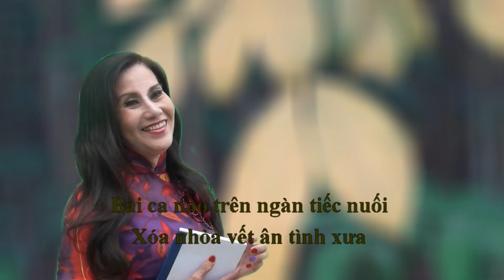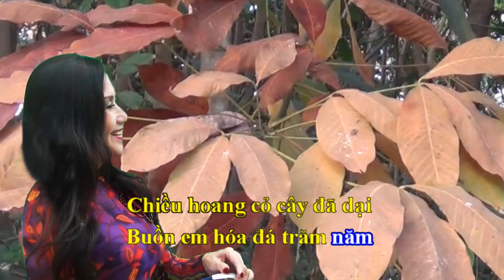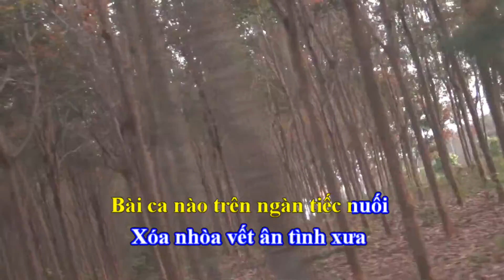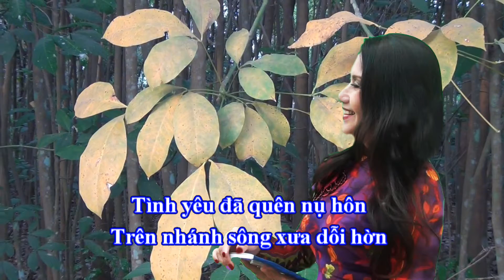Karaoke - Buồn Em Hóa Đá Trăm Năm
Thơ Song Ngân
Nhạc & hòa âm Vũ Thế Dũng
Karafun Huyền Ái

Ngồi nhìn hàng cây lá thưa
Nghe chiều hát lời tiễn đưa
Bài ca nào trên ngàn tiếc nuối
Xóa nhòa vết ân tình xưa
Hình như tháng sáu mưa rơi
Mùa xuân lãng quên môi cười
Dù không đợi chờ mưa đến
Sao vẫn xanh xao cánh đời
Thời gian lặng lẽ thầm trôi
Ngày xanh đã vơi nữa rồi
Người đi gọi tên kỷ niệm
Em về ngày tháng mù khơi
Tình yêu đã quên nụ hôn
Trên nhánh sông xưa dỗi hờn
Chiều hoang cỏ cây đã dại
Buồn em hóa đá trăm năm